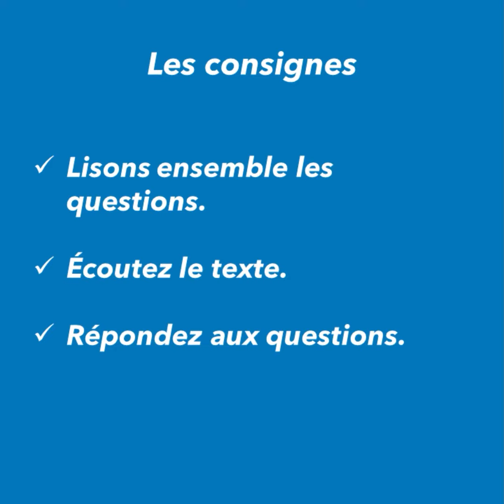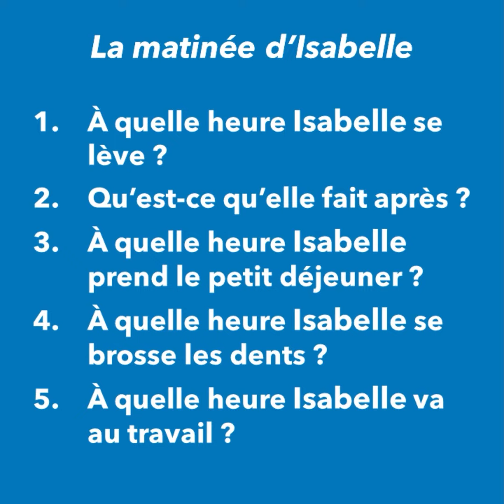exercice de compréhension orale en français (A1.1) : les actions quotidiennes (verbes pronominaux)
[ENGLISH below]

Bonjour les étudiants !

Je vous propose une nouvelle série de podcasts nommée « exo minute », exercices de compréhension orale « express », pour vous encourager à pratiquer rapidement et régulièrement.
J’espère qu’ « exo minute » vous sera utile 😉

Le thème d’aujourd’hui, c’est « dire l’heure et parler des activités quotidiennes.»
Avec l’épisode 2 de la méthode français minutes, vous pouvez comprendre ce podcast.

N’oubliez pas de répondre aux questions dans les commentaires !
À bientôt !

Hello students!

I offer you a new series of podcasts called "exo minute".
This is an "express" listening exercise to encourage you to practice quickly and regularly.
I hope you will find "exo minute" helpful 😉

Today's theme is "to tell the time and talk about daily activities."
With episode 2 of the français minutes method, you can understand this podcast.

Don't forget to answer questions in the comments!

Mathias